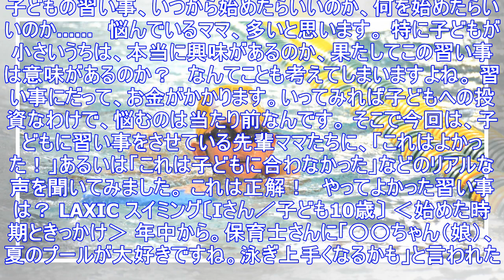子どもの習い事、何する？ 先輩ママに聞く、やってよかった成功例・続かなかった失敗例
子どもの習い事、いつから始めたらいいのか、何を始めたらいいのか.　悩んでいるママ、多いと思います。 特に子どもが小さいうちは、本当に興味があるのか、果たしてこの習い事は意味があるのか？　なん...